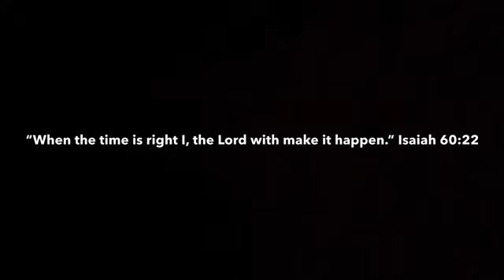WATCH ME EMBARRASS US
Main Channel:
Hello it’s allie
Social Media’s:
The Gram: helloitsallie